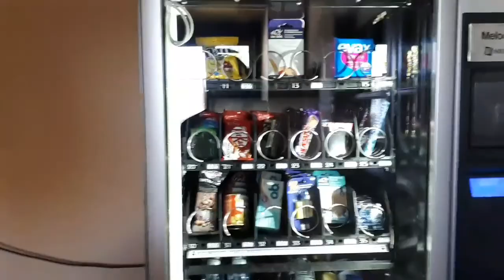SANTIAGO DE COMPOSTELA: PASSO A PASSO DO CAMINHO FRANCÊS - 17° ao 19° dia! T1 EP.20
Este episódio faz parte de um playlist completo com o passo a passo do Caminho de Santiago de Compostela.
É um guia do que precisa um peregrino, como fazer o caminho Francês, com todas as etapas até a igreja de Santiago de Compostela, as principais dificuldades do Caminho, o que levar na mochila, o que levar no caminho.
Venha com a gente colocar as Pernas nesta caminhada na Espanha e Buen Camino!